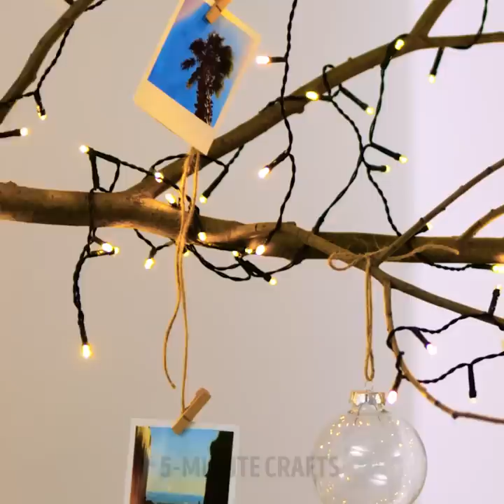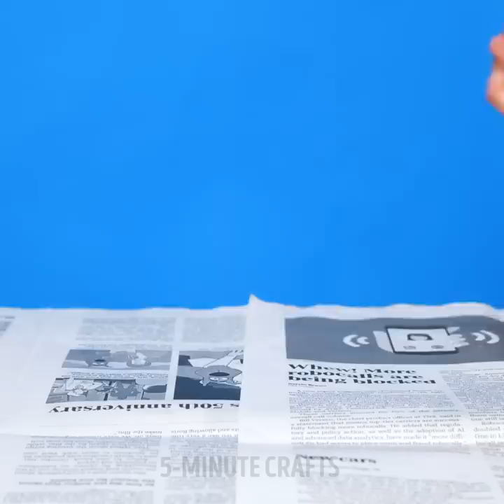38 Amazing DECOR CRAFTS That Will Save You a Ton Of Money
STUNNING DECOR PROJECTS FOR YOUR HOME
In this video we showed decorative techniques for your home that will amaze your guests and stunning home decor from old furniture and household items.

TIMESTAMPS:
00:12 Amazing painting ideas
01:28 Creative decor projects
03:01 Decorative techniques for your home
05:02 Handmade table
06:25 Beautiful crafts for your backyard
08:05 Awesome ideas with flowers
10:09 Stunning home decor from old furniture